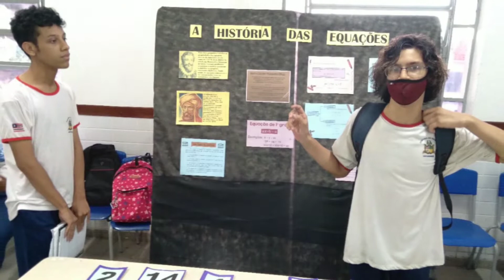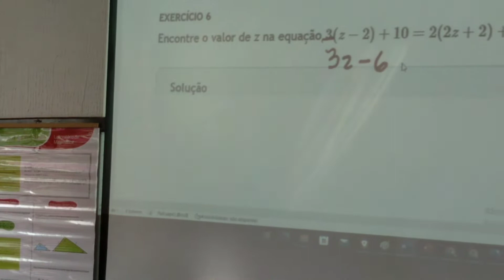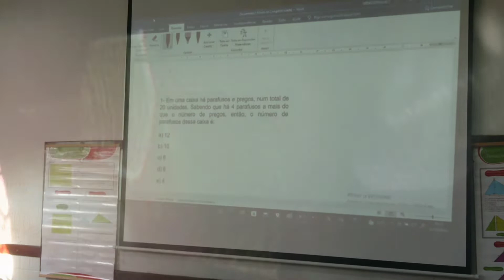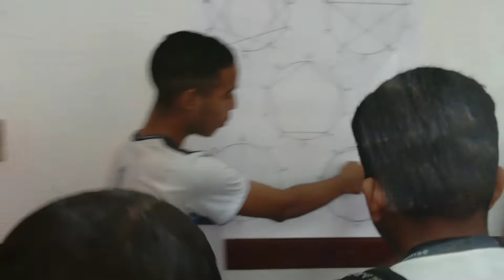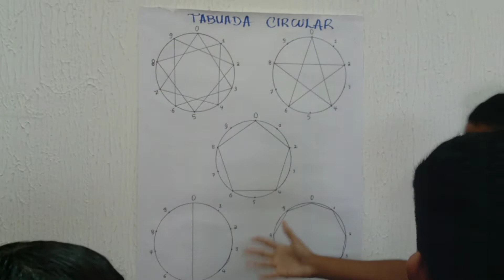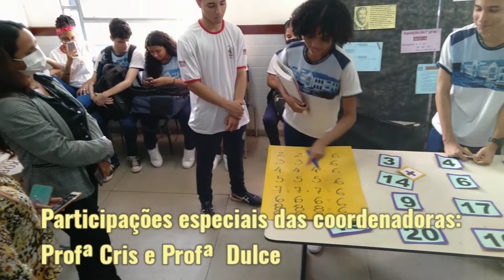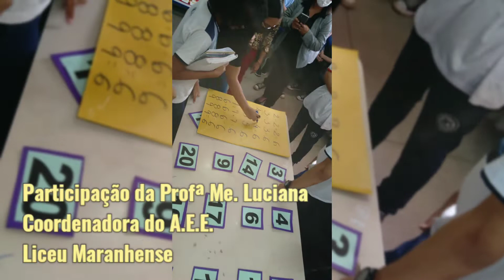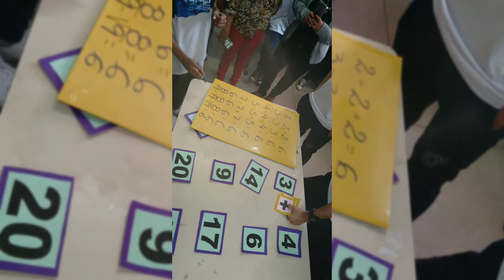Culminância da Eletiva de Base: Descomplicando a Matemática Básica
Resumo da apresentação dos alunos da eletiva de Matemática